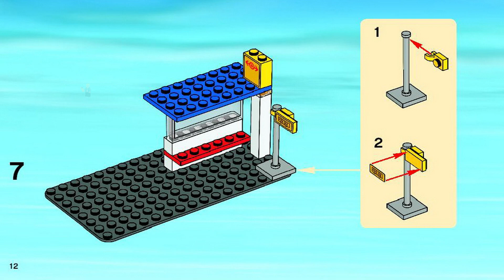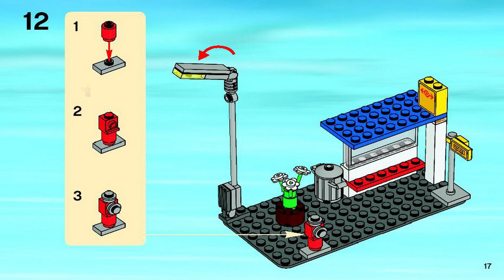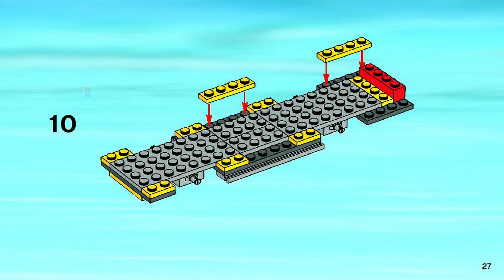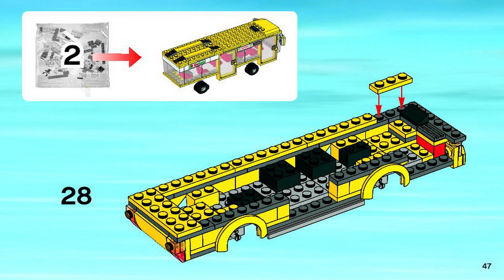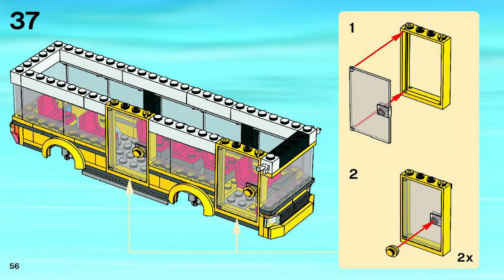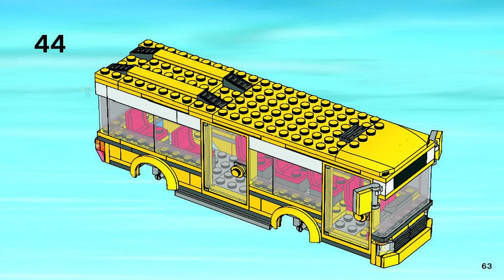LEGO Instructions | City | 7641 | City Corner (Book 1)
LEGO 7641 Instructions from the LEGO City Town theme will guide you how to build LEGO City set 7641